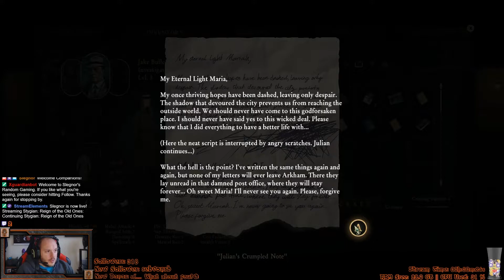Let's Play: Stygian: Reign of the Old Ones - Part 11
Continuing Stygian: Reign of the Old Ones